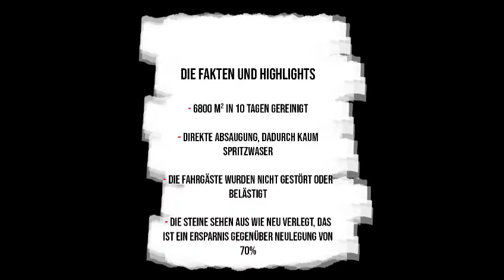Steinreinigung am Rostocker Hauptbahnhof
Moin!
Während unserer Arbeit am Hauptbahnhof Rostock konnte der Betrieb dort problemlos weiterlaufen. Für uns war es mal wieder eine Ehre solch ein Projekt zu begleiten.